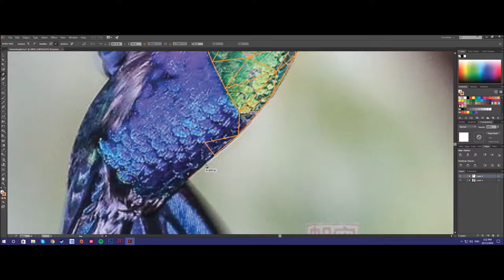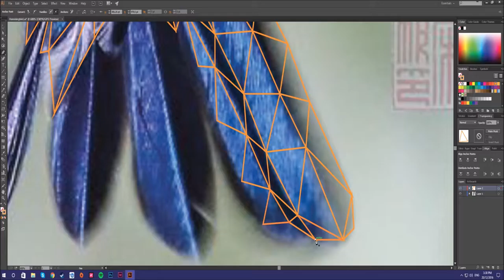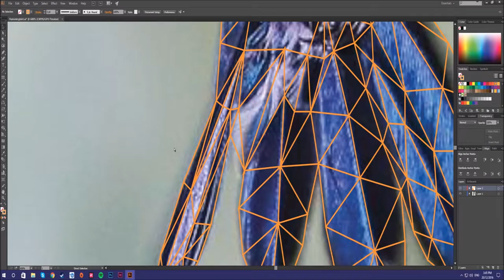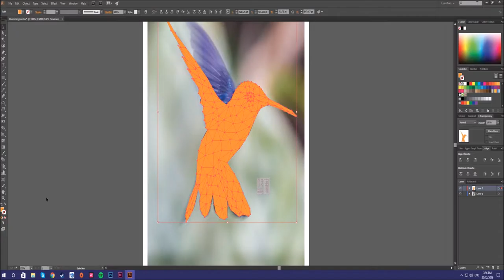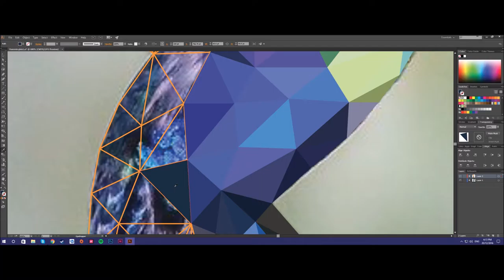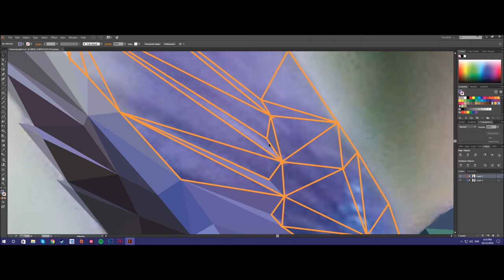Speedart - Polygonal Hummingbird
Original Photograph Courtesy of FSing, Not used for commercial purposes! :)

Your car from:
Side profile: $60AUD
Front/back: $50AUD
Angle/Diagonal: $80AUD